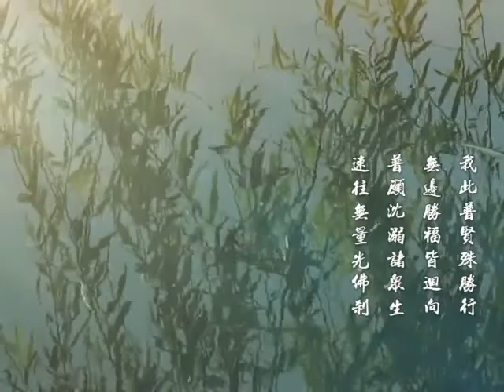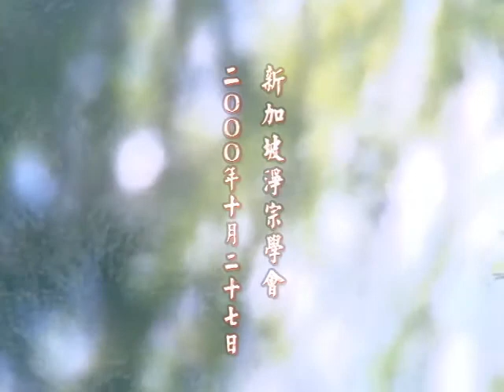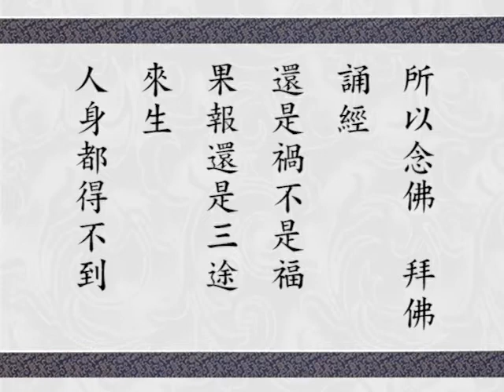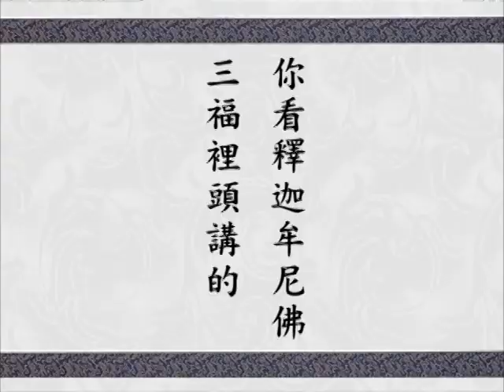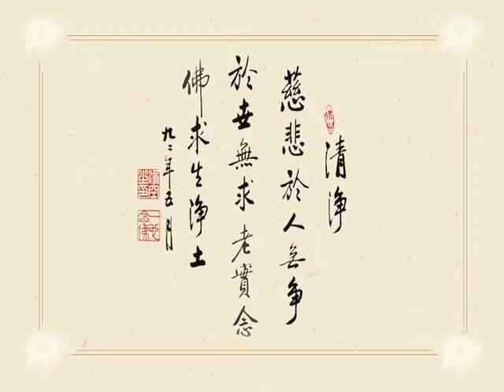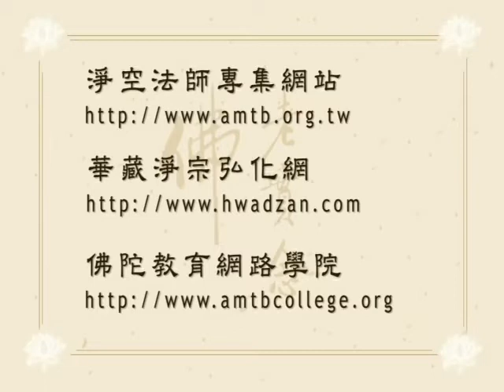淨空老法師 華嚴經講述菁華 371